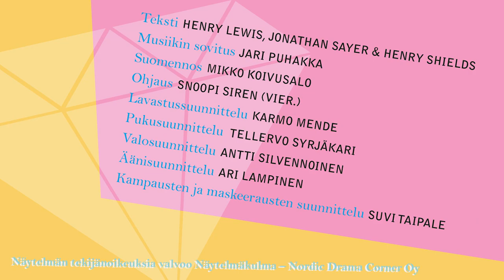Tämä on ryöstö! - katso komedian traileri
Tämä on ryöstö!

The Comedy About A Bank Robbery
by Henry Lewis, Jonathan Sayer & Henry Shields

Tule ja koe maailmanhistorian svengaavin ja kreisein komedia! Tarina sijoittuu 1950-luvun lopulle vieden katsojan yllätyksellisten käänteiden ytimeen seuraamaan mittaamattoman arvokkaan timantin epäonnisia ryöstöpuuhia. Luvassa on ennennäkemättömän akrobaattisia roolisuorituksia, rikollisen hauskoja tilanteita ja poikkeuksellisia näyttämöratkaisuja. Tämä on ryöstö! jatkaa käsikirjoittajatrio Henry Lewisin, Jonathan Sayerin ja Henry Shieldsin menestysputkea, jonka aiempia tuotoksia ovat muun muassa Näytelmä joka menee pieleen sekä Peter Pan Goes Wrong. Naurutakuun lisäksi tämä tuore brittikomediahitti saa katsojan hyvälle tuulelle myös esityksessä kuultavien popmusiikin klassikoiden ansiosta. Esitys avaa yhteistyön Suomalaisen musiikkikampuksen kanssa.

”Ahneella on onnellinen loppu ja rikos kannattaa (miltei) aina…”

Ensi-ilta la 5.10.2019 klo 19 suurella näyttämöllä

Esityksen kesto 2 h 30 min, sisältäen väliajan

Liput 32 € / 30 € / 24 €

Teksti Henry Lewis, Jonathan Sayer & Henry Shields
Suomennos Mikko Koivusalo
Musiikin sovitus Jari Puhakka
Ohjaus Snoopi Siren (vier.)
Lavastaja Karmo Mende
Pukusuunnittelija Tellervo Syrjäkari
Valosuunnittelija Antti Silvennoinen
Projisointisuunnittelija Antti Silvennoinen
Äänisuunnittelija Ari Lampinen
Kampaukset ja maskeeraus Suvi Taipale

Rooleissa
Asko Vaarala, Jukka-Pekka Mikkonen, Hegy Tuusvuori, Hannu Lintukoski, Aaro Vuotila, Piia Mannisenmäki, Henri Halkola, Jouni Salo, Pietari Pentikäinen (vier.), Suomalaisen musiikkikampuksen laulucombo: Laura Eskola, Matilda Kangas, Meritta Pyykkönen ja Saara Östman

Tekijänoikeutta valvoo Näytelmäkulma – Nordic Drama Corner Oy

Videon kuvaus ja editointi Jiri Halttunen